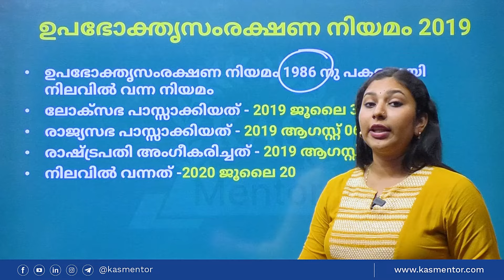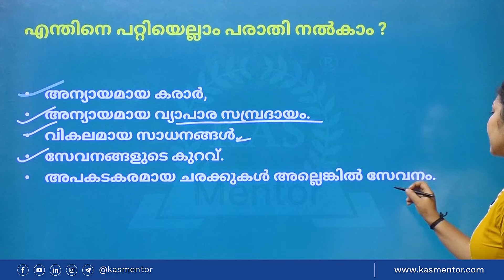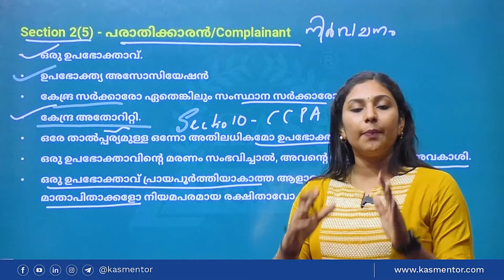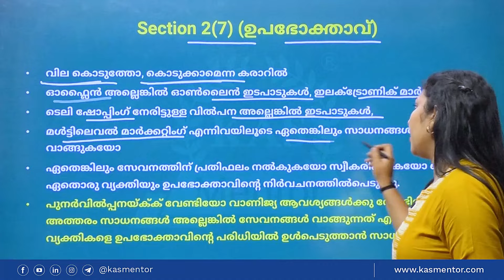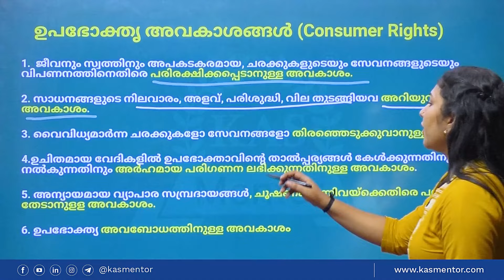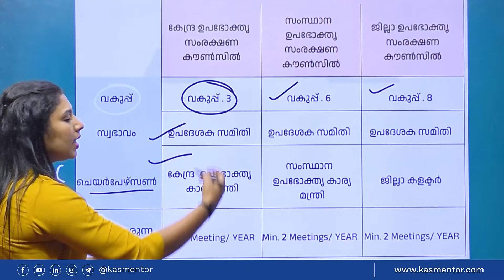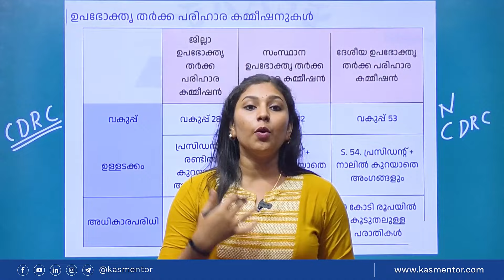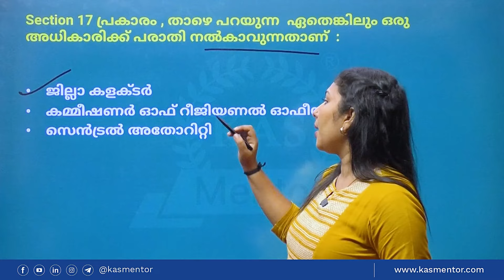ഉപഭോക്തൃ സംരക്ഷണ നിയമം അറിയേണ്ടതെല്ലാം I PSC Mentor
പ്രിയപ്പെട്ട ഉദ്യോഗാർഥികളെ, PSC MENTOR ചാനലിലേക്ക് സ്വാഗതം

ഇന്നത്തെ വീഡിയോയിൽ,ഉപഭോക്തൃ സംരക്ഷണ നിയമത്തെക്കുറിച്ചുള്ള വിശദമായ ക്ലാസ്സാണ് . കഴിഞ്ഞ തിരുവനന്തപുരം, കൊല്ലം, കണ്ണൂർ ldc പരീക്ഷകൾക്ക് ചോദിച്ച ഉപഭോക്തൃ സംരക്ഷണ നിയമത്തെക്കുറിച്ചുള്ള  ചോദ്യങ്ങളുടെ ഒരു അവലോകനം കൂടി ആണ് ഈ വീഡിയോ
10TH, +2 തല പരീക്ഷകൾക്ക് തയ്യാറെടുക്കുന്ന ഉദ്യോഗാർത്ഥികൾക്ക് വേണ്ടിയുള്ള ചാനൽ ആണ് ഇത്.
ഒരു സർക്കാർ ജോലി എന്ന ലക്ഷ്യം ഗൗരവത്തോടെ കാണുന്ന ഉദ്യോഗാർഥിയാണ് നിങ്ങൾ എങ്കിൽ നിങ്ങളുടെ പഠനത്തിന് വേഗം കൂട്ടി ലക്ഷ്യ സ്ഥാനത്ത് നിങ്ങളെ എത്തിക്കാൻ PSC MENTOR ഒപ്പമുണ്ട്. LDC , KHADI BOARD # SECRETARIAT O.A PSC MENTOR # KAS MENTOR

Welcome to PSC MENTOR, your reliable resource for everything related to the LDC exam. We are a subchannel of KAS Mentor Coaching Institute. Our channel offers straightforward study materials, expert tutorials, and essential insights to help you succeed in the Lower Division Clerk (LDC) Exam.